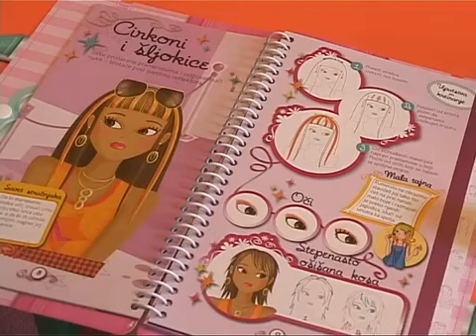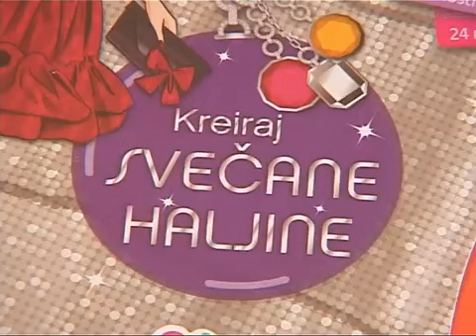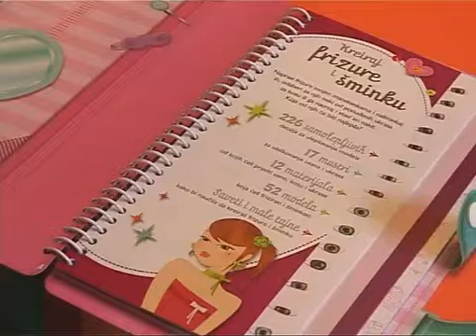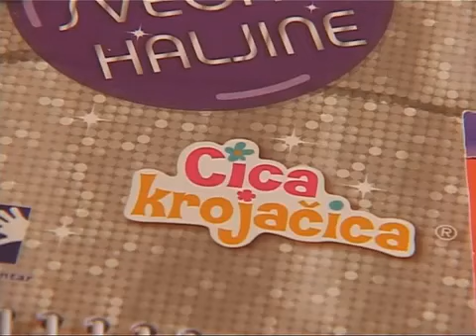Male krojačice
Male krojačice, prilog iz 583. emisije Vodic za roditelje